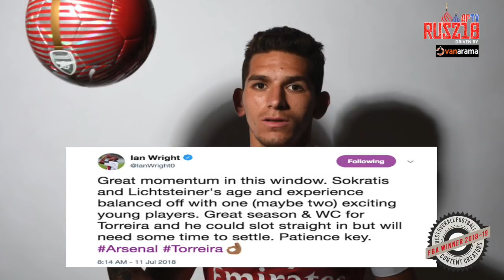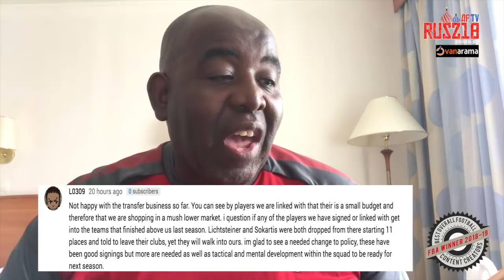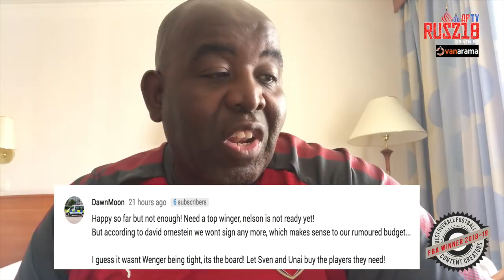Welcome To Arsenal Mattéo Guendouzi & Are Arsenal After Dybala! | AFTV Transfer Daily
ArsenalFanTV winner of The Best Overall Football Content Creators at The 2018/19 Football Blogging Awards

ArsenalFanTV is not part of the official Arsenal Football Club. AFTV is a platform where fans can voice their independent opinions on the greatest football club in the world.